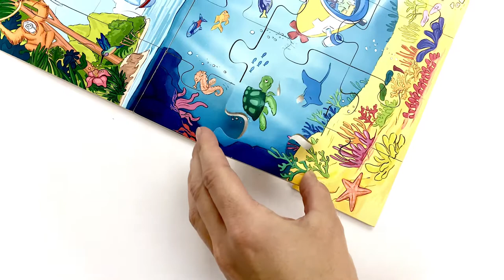B16211 FLOOR PUZZLE DEEP SEA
There is a lot to discover here! By travelling through the deep water in the submarine, you can discover many exciting creatures and colourful plants. Which animals are hiding among the trees in the dense jungle? What does intergalactic space look like? Come along on a journey through the 3 fascinating layers “Under Water”, “On Earth” and “In Space”.